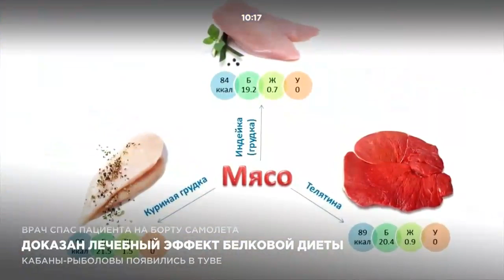Доказан лечебный эффект белковой диеты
Немецкие ученые доказали пользу потребления растительного и животного белка